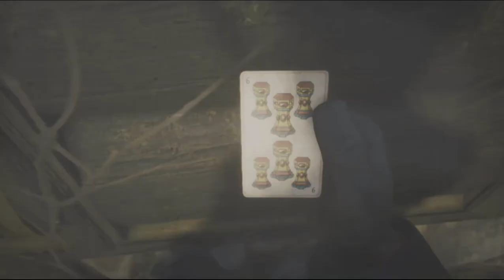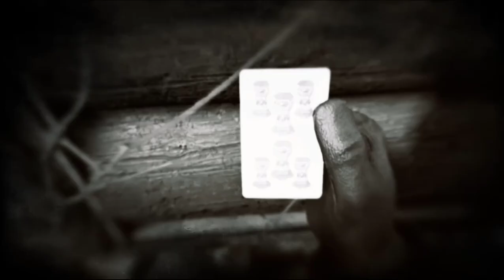( SOLO )RED DEAD 2 ONLINE DINHEIRO INFINITO XP XBOX ONE PS4 Money Glitch) Xbox/Ps4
▬▬▬▬▬▬▬▬▬▬▬ஜ۩۞۩ஜ▬▬▬▬▬▬▬▬▬▬▬▬▬▬
▓▓▓▒▒▒░░░        LEIA A DESCRIÇÃO       ░░░▒▒▒▓▓▓
▬▬▬▬▬▬▬▬▬▬▬ஜ۩۞۩ஜ▬▬▬▬▬▬▬▬▬▬▬▬▬▬

Área de atuação:

GTA 5 Online: "SOLO" UNLIMITED Money Glitch 1.46! GTA 5 Money Glitch 1.46 DUPLICAR carros sem CENTRO DE OPERACOES 1.46
TRUQUE DINERO SEM AJUDA SEM CENTRO DE OPERACÕES!
DINHEIRO INFINITO SEM CENTRO DE OPERACÕES!